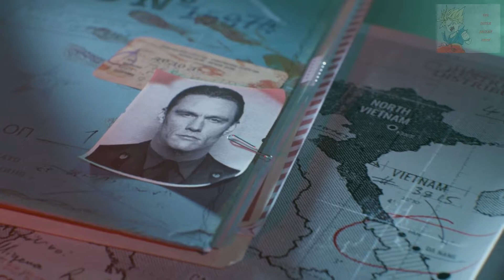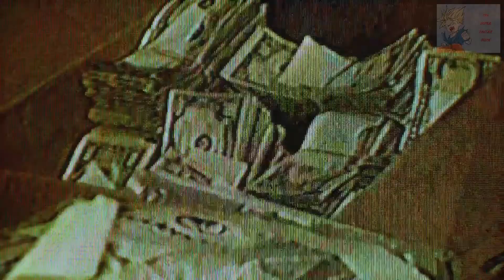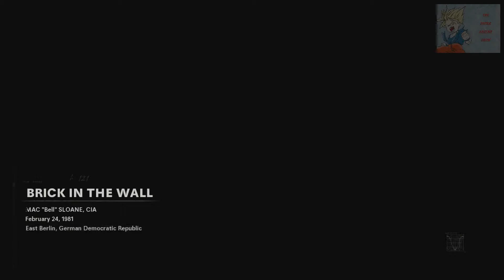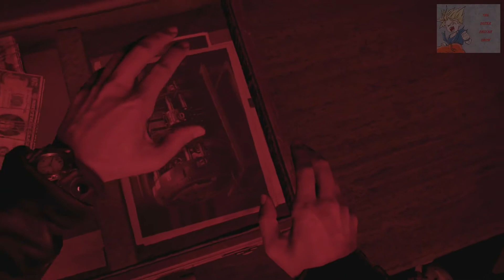CALL OF DUTY COLD WAR - EAST BERLIN BRIEFING & BRICK IN THE WALL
CALLOF DUTY BLACK OPS COLD WAR
TREYARCH
ACTIVISION
XBOX ONE